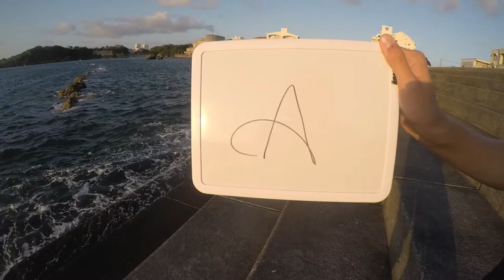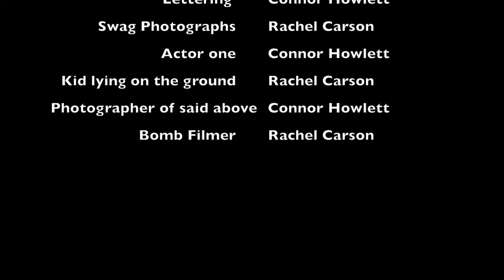Illuminated Poetry: Hayes Water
Poem: "Hayes Water" By Matthew Arnold
Song: "Breathe Me" By Piano Dreamer